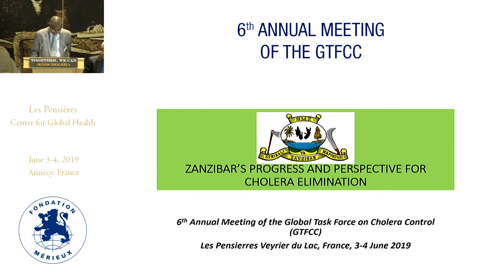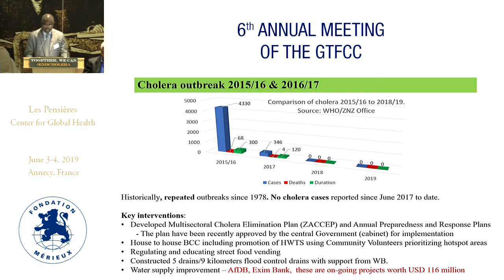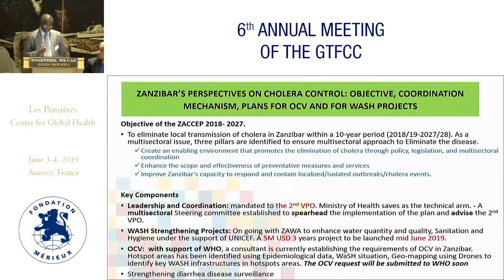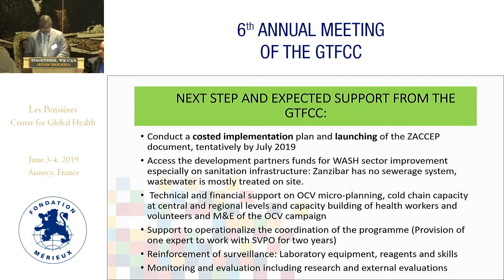Zanzibar: Perspectives towards cholera elimination